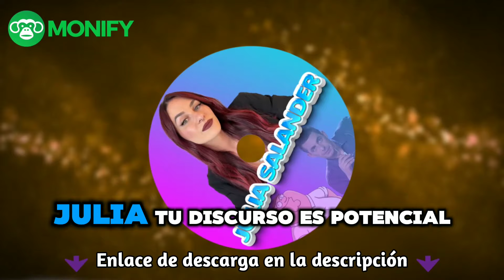MONIFY: TRACK 05 - JULIA SALANDER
O puedes enterarte de las últimas novedades en mi GRUPO DE TELEGRAM (acceso libre)